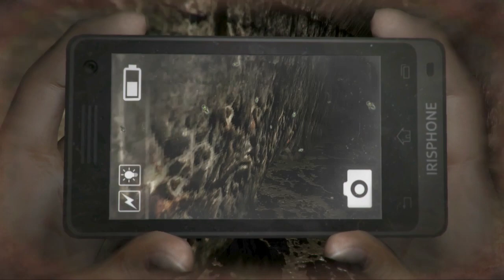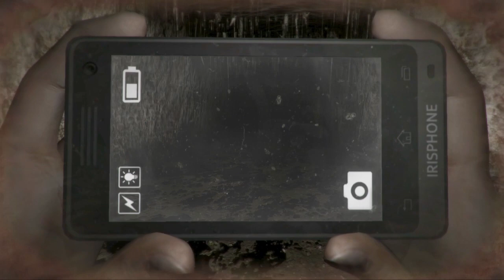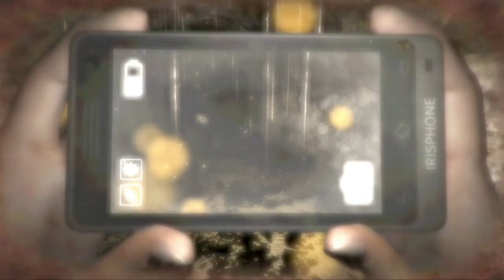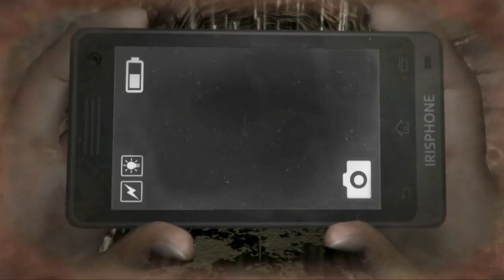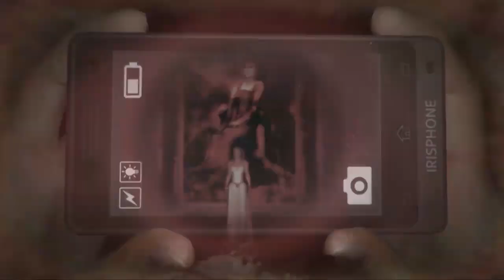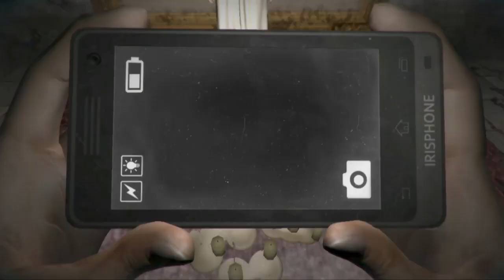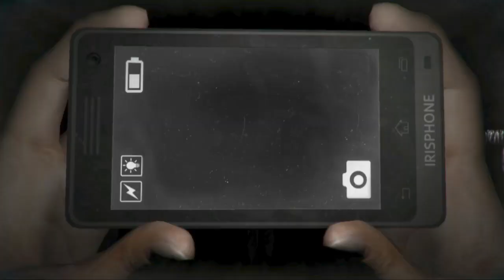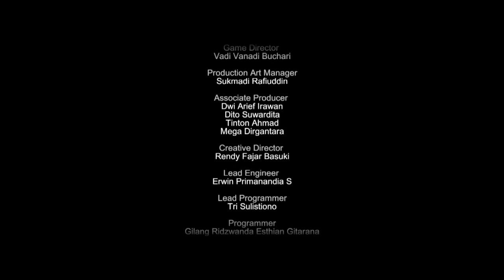Dreadout Keepers of the Dark: Part 9 (FINAL - revised) - Lotus Prince Let's Play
We clear up our unfinished business, and see what's behind those giant doors!  Let's go crazy!

Now with the Ghostpedia entry for the blind detective!  It's at 13:20.